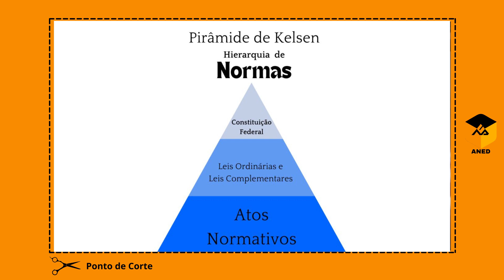Live Dra Rhayza Berlanza (Advogada Previdenciária)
Reunião sobre ações judiciais para correção na declaração do IRPF dos valores pagos no plano PRV saldado/Prevdata 1 e Revisão de Aposentadoria.
Parte: 1 - Corte da Live realizada no dia 06/12 ãs 19h.